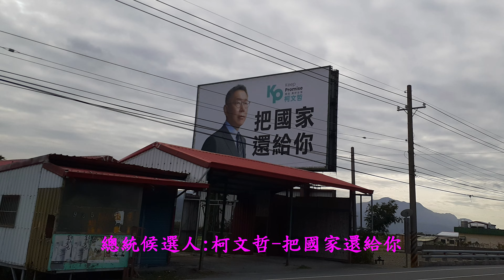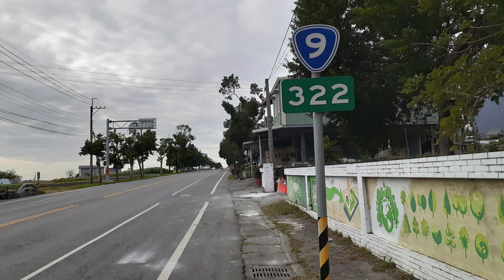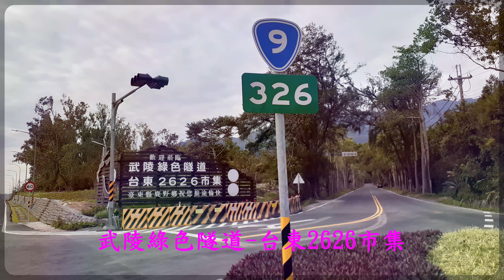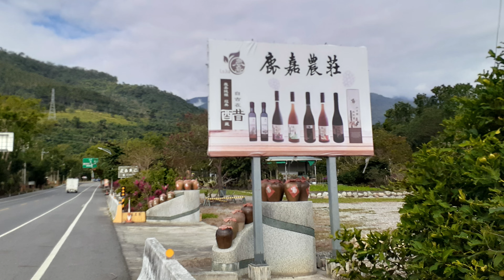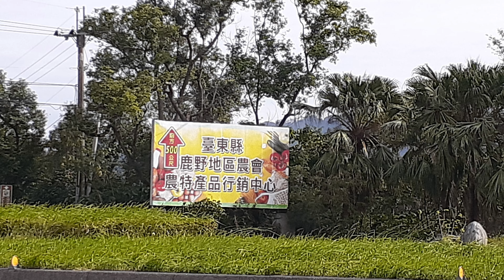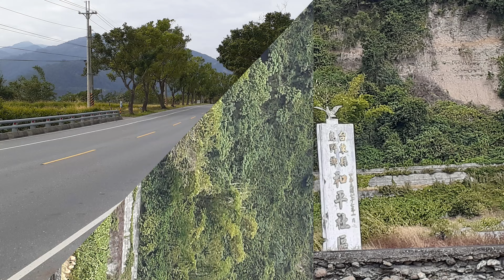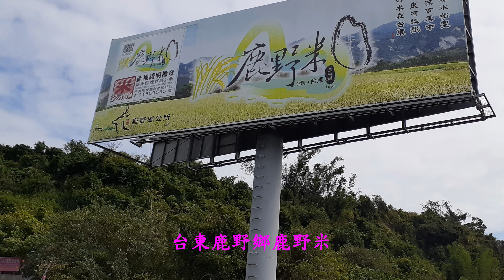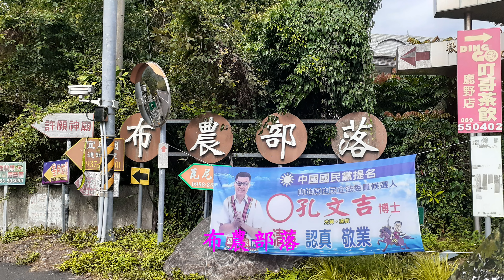關山懶羊羊民宿至台東市超馬(上)4K~戀戀超馬